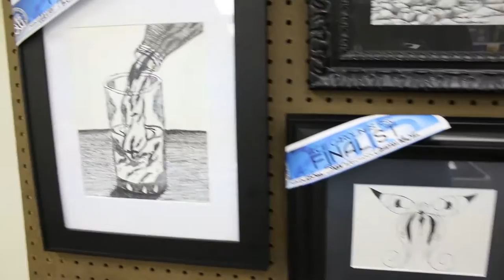Carolinas RSC 2016 Grand Entry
Here is a video that I put together for this years 2016 A.C.E. Carolinas RSC. The theme was "Here Am I"